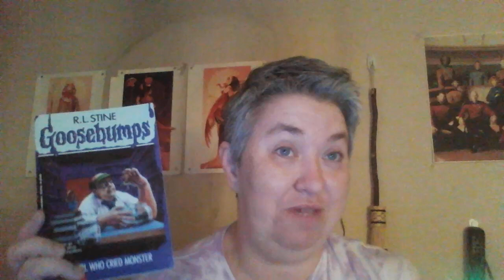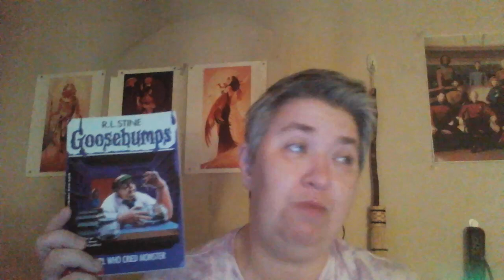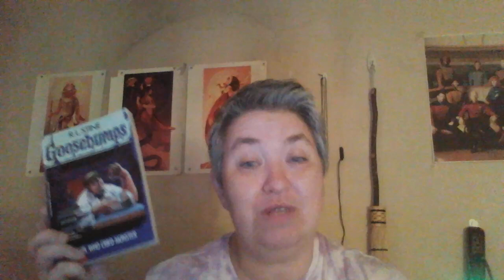I Review The Girl Who Cried Monster